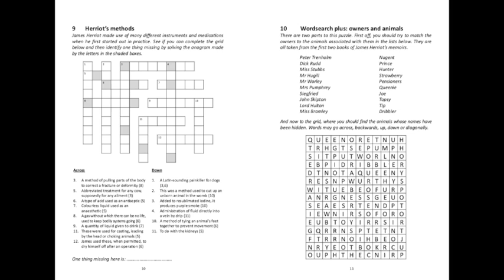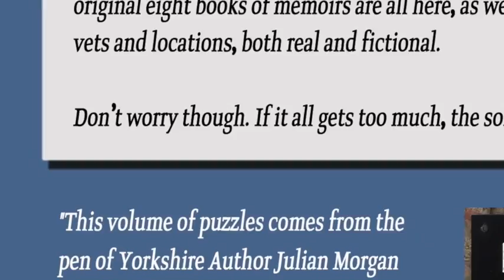World of James Herriot Puzzles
This short video is about the puzzle book written by Yorkshire Author Julian Morgan on behalf of the World of James Herriot museum in Thirsk. for details of how to obtain a copy of the book.